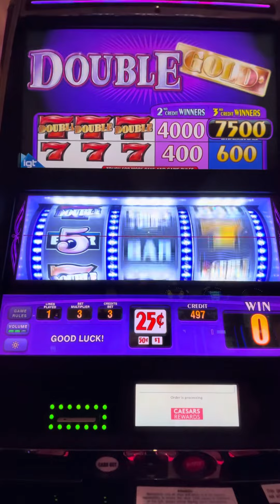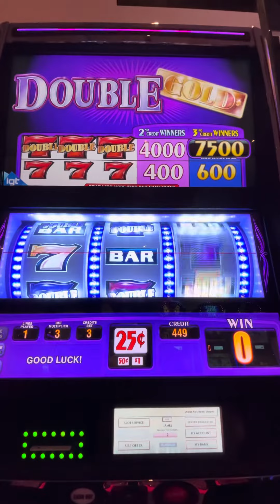Caesar’s Slots 4